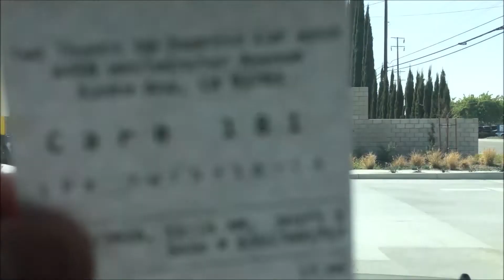RỬA XE TỰ ĐỘNG Ở MỸ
Rửa xe ở Mỹ có khó không? Rửa xe tự động là như thế nào? Rửa tự động mất bao nhiêu thời gian? Hãy cùng xem video nhé 😜